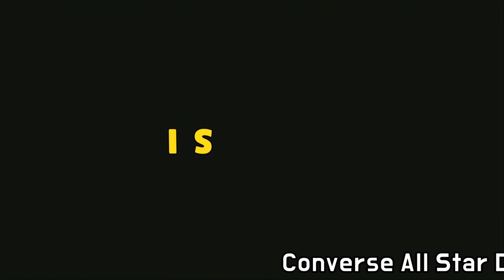Converse All Star Disrupt CX unboxing/Converse All Star Disrupt CX Black on feet review